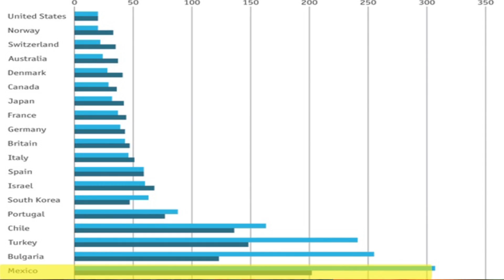IRS, Millionaires, Awesome Family